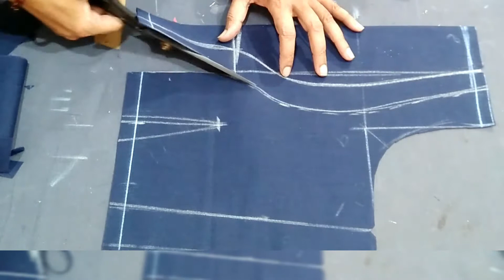Beautifulblous backneck Patchwork#rukminifashion#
NOTE :-